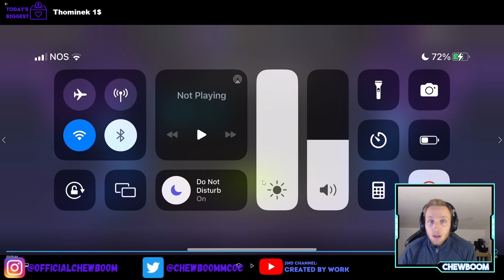THE HUNT CONTINUES... | Nexus 6 Stars and More! | Marvel Contest of Champions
Were opening a lot of 6 stars and nexus 6 stars. We're looking for scorpion and hopefully we get him!
MCOC Crystal opening 2023
Marvel Contest of Champions 2023